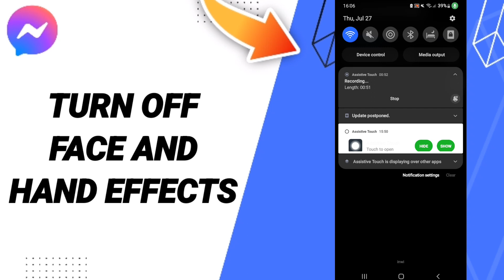How To Turn Off Face And Hand Effects On Messenger App